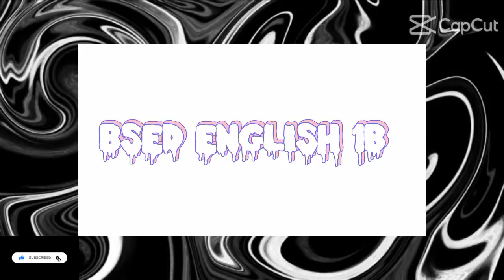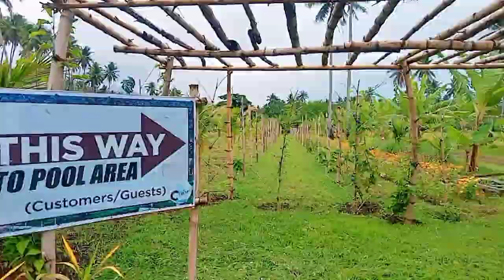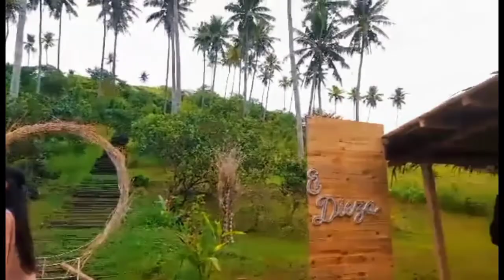"𝗢𝗨𝗥 𝗗𝗜𝗦𝗖𝗢𝗩𝗘𝗥𝗬 𝗧𝗥𝗔𝗩𝗘𝗟 𝗜𝗡 𝗣𝗘𝗥𝗦𝗢𝗡𝗔𝗟 𝗗𝗘𝗩𝗘𝗟𝗢𝗣𝗠𝗘𝗡𝗧"